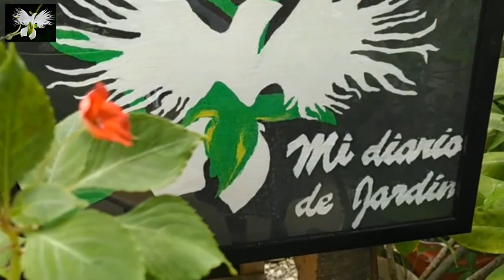cultivo de Amor de hombre o Tradescantia, mi diario de Jardín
Les invitamos a ver los nuevos videos del canal,🤳 con nueva información ✍️ tips importantes para el cultivo de nuestras plantas🏡 todo para saber diseñar y dar mantenimiento a jardines del hogar.

Familia: Commelináceas

Origen: México

Características: Planta herbácea perenne, Flores: Pequeñas, Prefiere atmósfera húmeda. No le gustan las temperaturas muy frías ni resiste las heladas, Es una planta perenne de poca altura su epoca de floración: Primavera-verano.